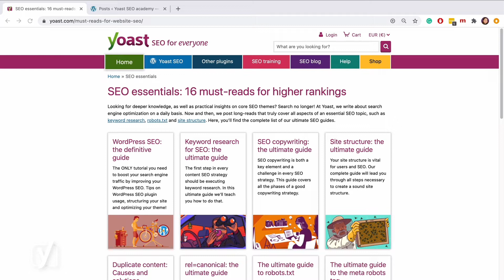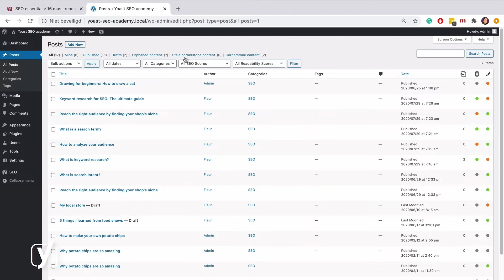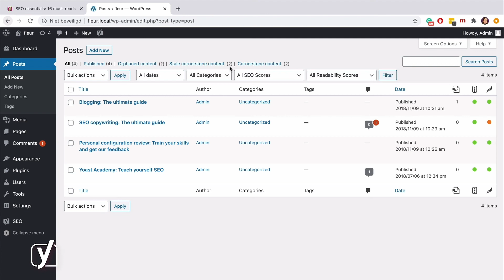Prevent outdated content with the stale cornerstone content filter | Yoast SEO features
This video explains the stale cornerstone content filter in the Yoast SEO plugin.

When people visit your site, you don’t want them to read stuff that’s no longer relevant. As this might lead to them clicking away. But, it can be quite hard to keep a clear overview of your content. And, it can be even harder to see if it’s all up to date. That’s where Yoast SEO comes in! The stale cornerstone content filter in Yoast SEO reminds you to update your most important content.